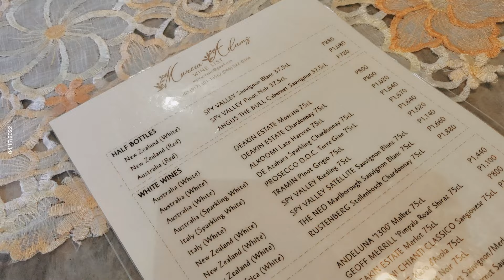Marcia Adams / Silent vlog (Philippines)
Hello, thank you for joining me in today's video! It has been years since I've known this restaurant but only tried it now. My eyes were so happy, every corner was so beautiful.

Please play video in 2160p (4k). (✿◠‿◠)

ᕙ(^▿^-ᕙ)